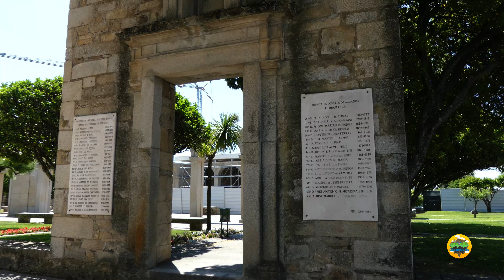Miranda do Douro (Portugal)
Miranda do Douro es un pequeño municipio que se eleva a 675 metros de altura en un acantilado sobre el valle del río Duero, que marca la línea fronteriza entre España y Portugal durante más de 100 km.
Miranda do Douro es una ciudad fortificada rica en historia y cultura, situada en un lugar muy especial.

El castillo de Miranda do Douro se construyó en torno al siglo XII y el pueblo fortificado creció a su alrededor.
En el siglo XVIII, durante la Guerra de los Siete Años, el castillo estuvo asediado por los españoles y se perdió gran parte del complejo. Tras la firma del Tratado de Paz en 1763, el castillo fue sometido a importantes obras de reconstrucción, para luego volver a ser destruido durante las invasiones francesas.
Hoy en día, sólo se puede admirar una parte de las murallas defensivas del siglo XVII

Iglesia de la Misericordia.
Coqueta iglesia ubicada en el casco histórico de Miranda do Douro que data del siglo XVI, aunque fue remodelada cien años más tarde. Destaca su fachada principal de cantería. En su interior, es sobresaliente el retablo barroco pormenorizadamente tallado y presidido por el Santísimo Cristo de la Misericordia.

La Catedral de Santa María data de mediados del siglo XVI
La fachada exterior es clásica y está cerrada por dos torres.
en el interior hay tres naves con bóveda gótica.
Destaca una curiosa figura, el Menino Jesus da Cartolinha. Se trata de un pequeño niño Jesús con sombrero de copa que tiene una particular colección de coloridos trajes.
Encima del altar mayor se puede admirar un retablo y un grupo escultórico dedicado a Santa María que fueron creados en el siglo XVII por el artista gallego Gregorio Fernández.
Otras obras de estilo barroco y valiosas creaciones decoran el interior de la iglesia.

Un descanso para la publicidad

Os dejamos unos enlaces a productos que podrían interesaros,
Muchas Gracias.

Recomendaciones de artículos para viajes:

***Mochilas de Viaje

***Bastones de Senderismo telescópicos

***Tiendas de Campaña

***Mobiliario de camping

***Hidratación de acampada y marcha

***Luces y linternas de acampada y marcha

***Repelentes de insectos

***Protección Solar

***GPS y navegación

***Guías turísticas:

***Libros de Literatura de viaje

***Libros de Obras ilustradas de viaje:

***Mapas y atlas: